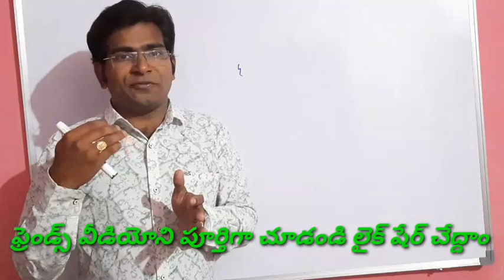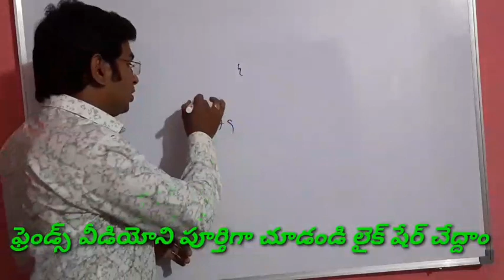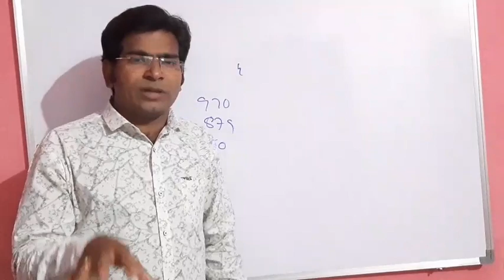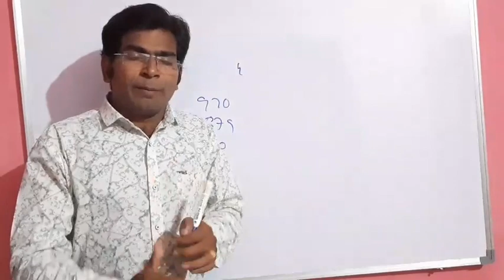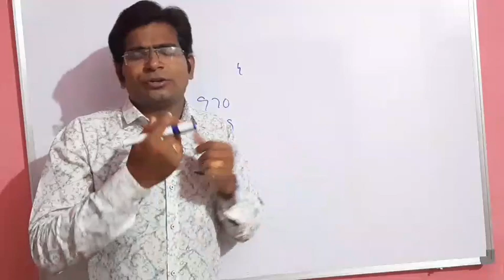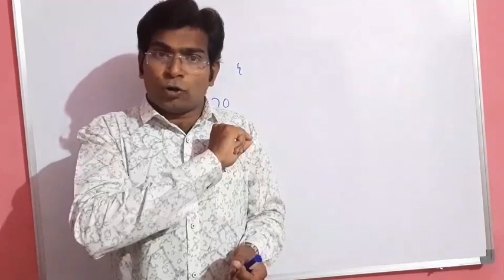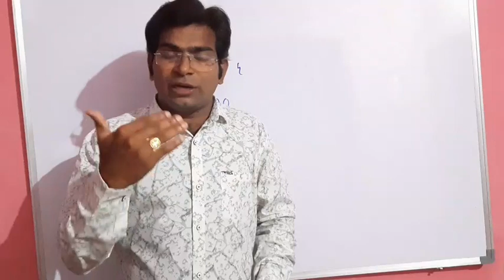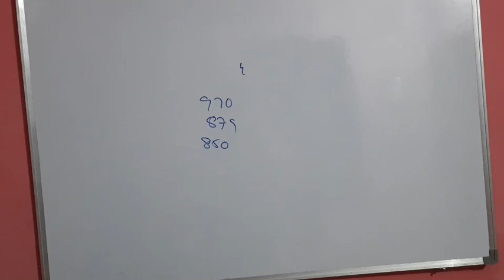సచివాలయ అభ్యర్థులకు ప్రత్యేకంగా అన్ని వివరంగా అర్ధం అయ్యే విధంగా వివరణలు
సచివాలయ అభ్యర్థులకు
ప్రత్యేకంగా అన్ని వివరంగా
అర్ధం అయ్యే విధంగా
వివరణలు